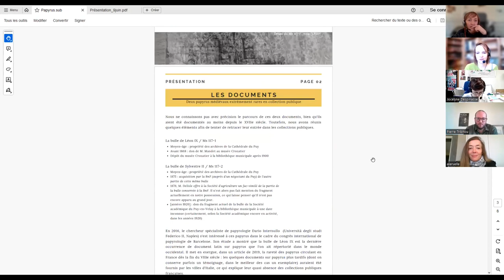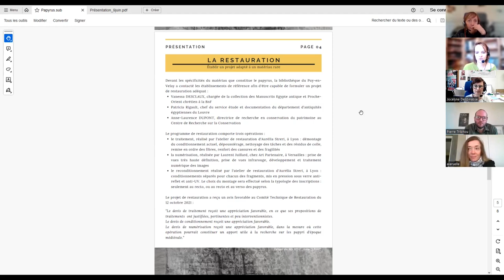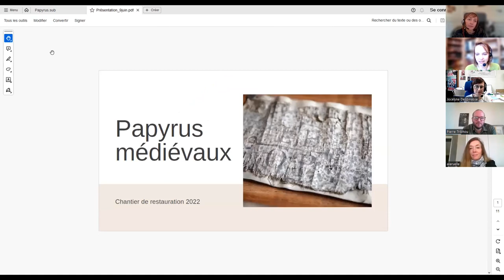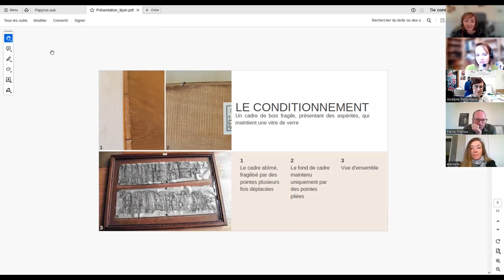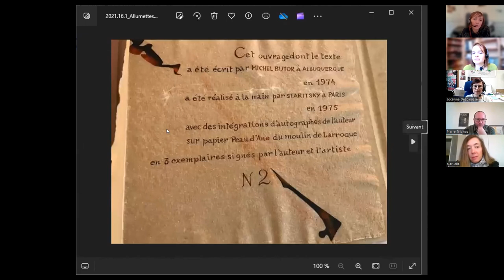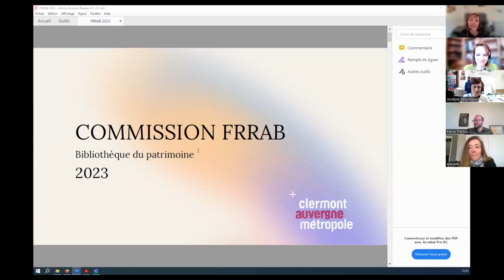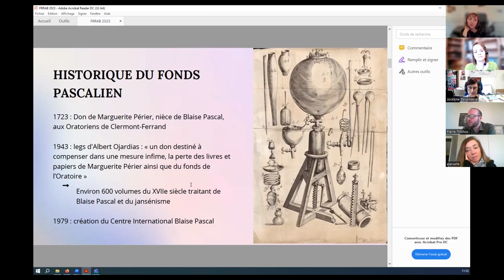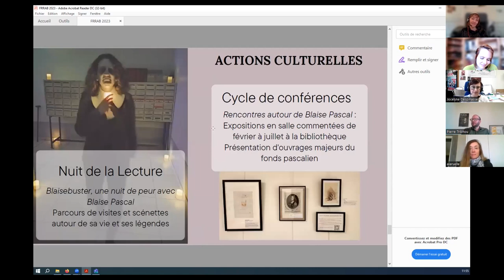Le 11/12 de janvier 2024 : monter un dossier FRRAB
Animé par Jocelyne Despinasse, coordinatrice administrative et financière - DRAC Auvergne-Rhône-Alpes ; Lauriane Godard, responsable des collections patrimoniales à la BIbliothèque du Puy-en Velay ; Aurélie Laruelle, responsable de l’Archipel Butor - Manoir des livres à Lucinges ; Pierre Tribhou, directeur de la bibliothèque du Patrimoine de Clermont Auvergne Métropole.